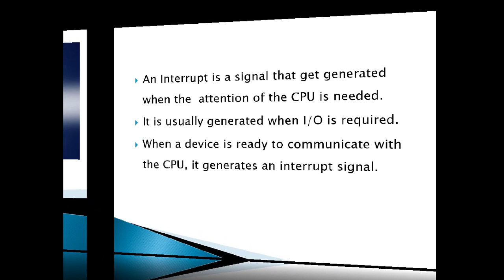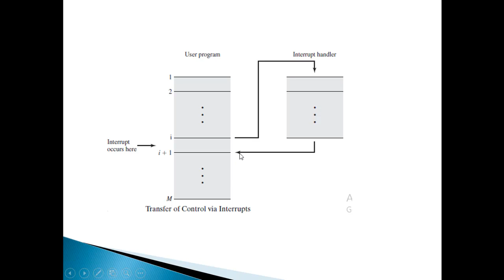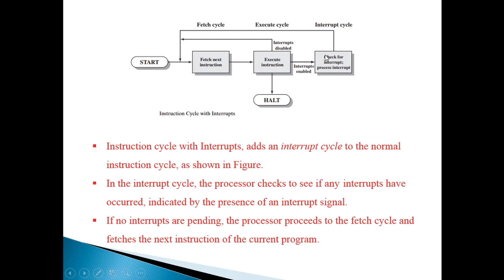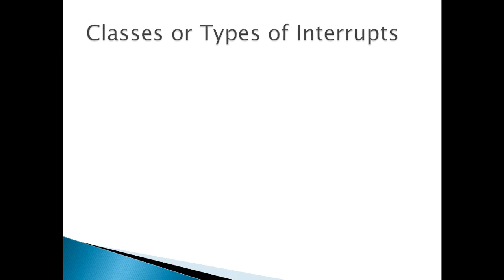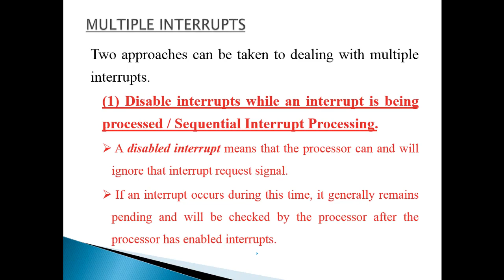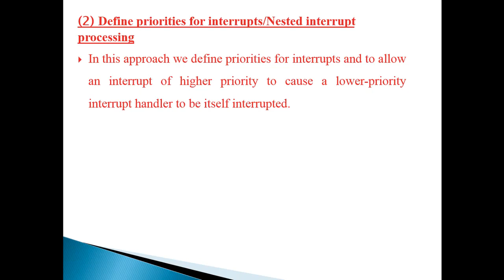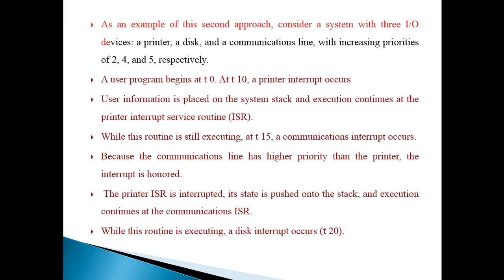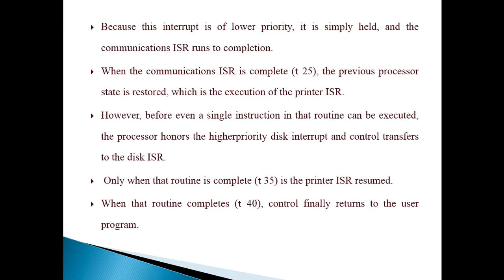Computer Architecture-Module1-Part3-Interrupts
This video discusses about interrupts,multiple interrupt,how to handle interrupts etc..